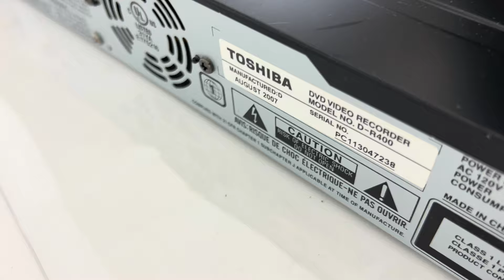TOSHIBA D-R400 DVD Player Recorder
EBAY LISTING:

Lightning to RCA Cable Audio Aux Adapter for iPad and iPhones:

Male Jack 3.5 input to Aux RCA Audio Adapter Output: